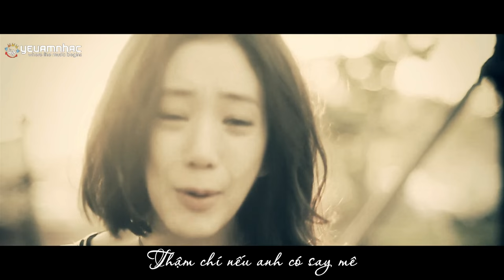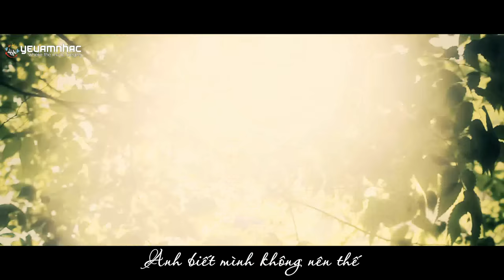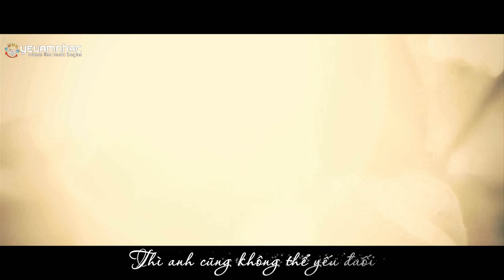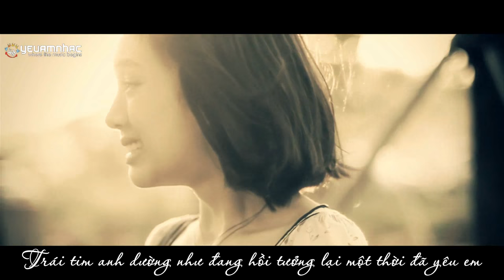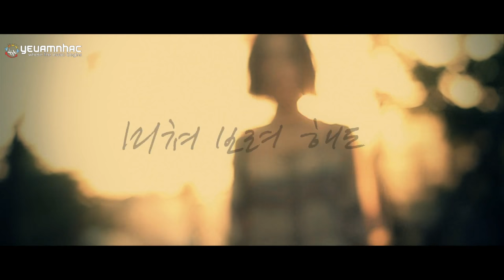Even If I Try To Go Crazy - Alex feat. Jung Ryeo Won